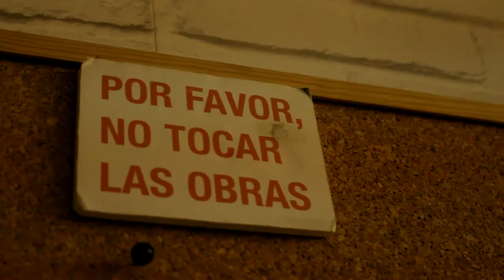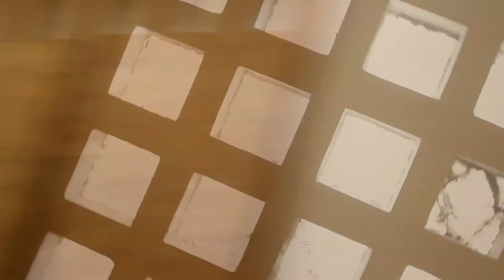ENSAIOS de "VIDALOKA" em OCARA com DRAGAN | #2 📽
AH BUENO !!

Ensaio em OCARA de um dos projetos que temos em desenvolvimento, ''VIDALOKA'' é uma adaptação que eu mesmo escrevi e que estou trabalhando com o ator Christian Dragan.

Todas as Segundas Feiras video novo aquí no canal. Querem que eu siga fazendo videos com gente nova? COMENTE o que querem ver de novo por aquí!

Se inscrevam!! Sigam!! Comentem!! DALE DURO!!